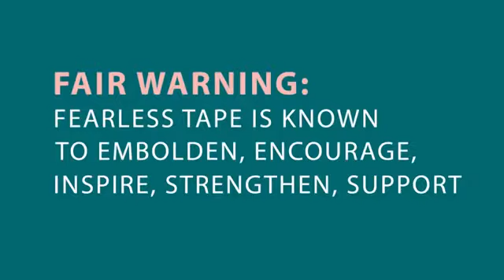Fearless Tape Womens Double Sided Tape for Clothing and Body, Transparent Clear Color for All Skin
Material Double Sided Tape
Compatible Material Fabric
Brand Fearless Tape
✅ HOLDS CLOTHING STEADY - Fearless double sided tape will hold your clothing and hemlines comfortably against your skin or undergarments to keep your outfit refined, classy and elegant all day long. No more embarrassing slips, visible straps or sagging necklines. Each strip is 1/2" wide X 3" long.
✅ SAFE ON SKIN - Our special adhesive is designed to be skin safe and not cause irritation when applied directly to your skin. We use safe materials that are comfortable all day long, but also wash off easily, so you don't have to deal with annoying residue or unsightly glue marks.
✅ FABRIC FRIENDLY - Stop ruining your clothing and fabrics with holes from metal pins! Unlike pins, our double sided tape is invisible to everyone but you! There are no lumpy marks or lines that often appear with metal pins. Our adhesive is designed to not leave residue on your fabric after removal.
✅ MOVE WITH CONFIDENCE - Professional women and super moms are always on the go! That's why our tape is built to hold up to movement and real life use. No need to stand like a statue to maintain your perfect silhouette. Feel free and fearless in wedding dresses, prom gowns or stylish everyday attire.
✅ BE FEARLESS - Women, moms and teens all over the USA love our tape because they can be fearless with their outfits and personal style. We are so confident you'll love our tape that we have a 100% Money Back Guarantee on each pack we sell...join thousands of happy customers...Click Add-to-Cart Today!